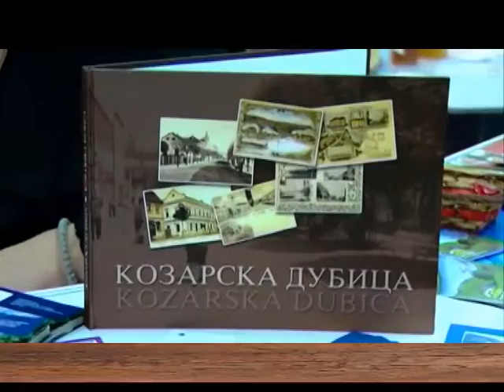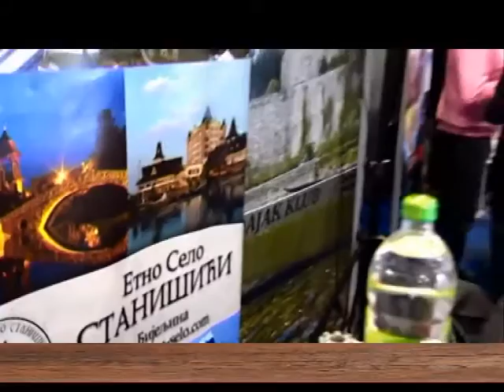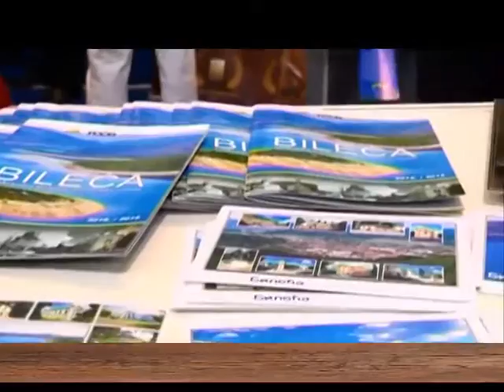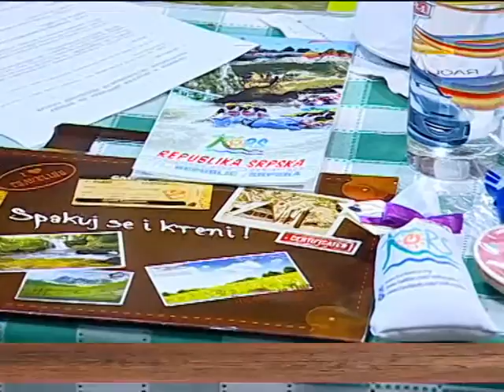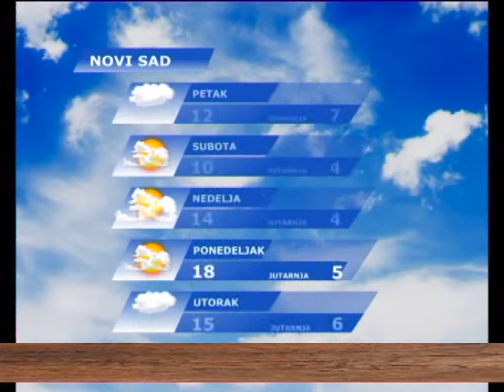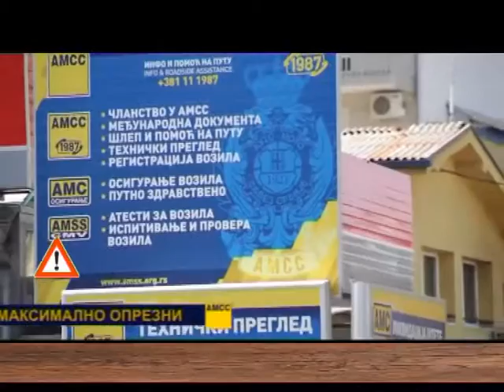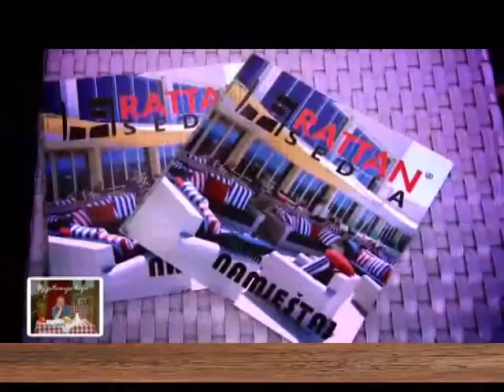EMISIJA UZ JUTARNJU KAFU 19.02.2016. 2 DEO